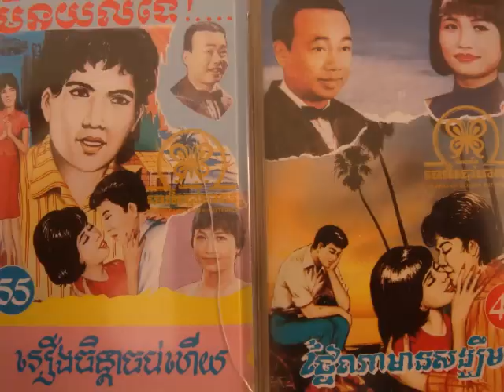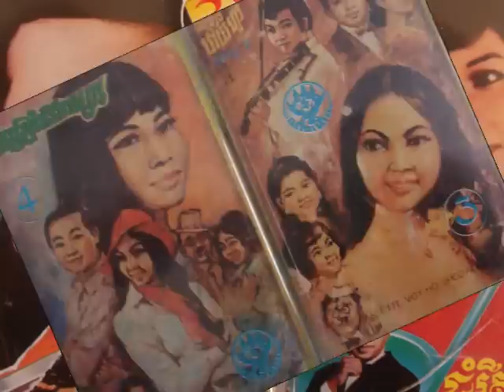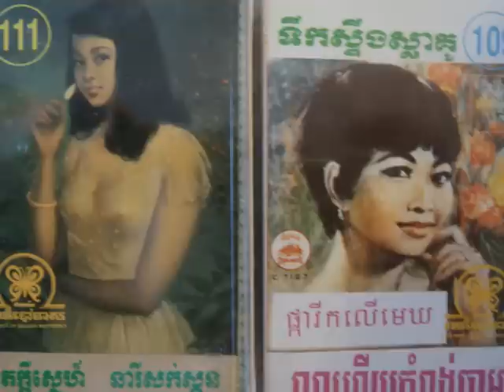Sinn Sisamouth - Meas Teuk'dorp